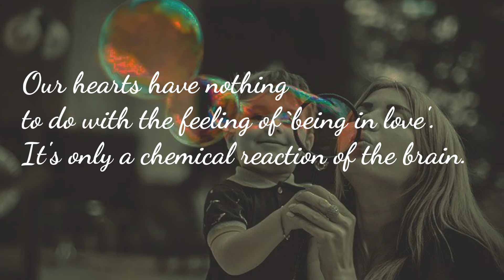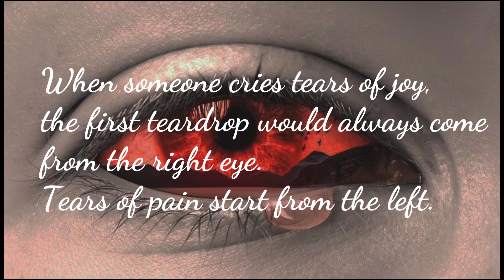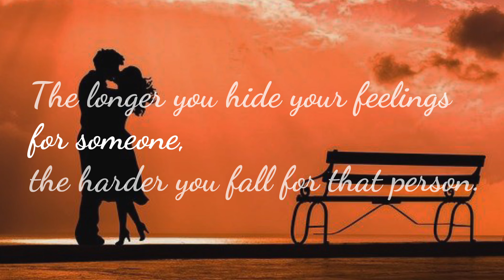Psychological facts | about love and life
Psychological facts about love and life we passed through...only some contents I covered in this video because love and life is very vast chapter so😅